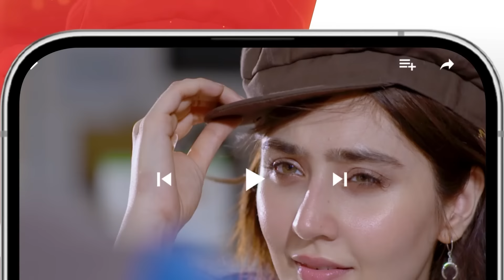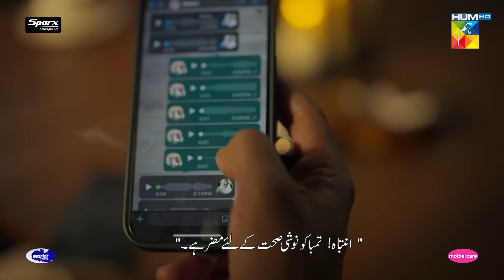Khushbo Mein Basay Khat Ep 07 [𝐂𝐂] 9 Jan, Sponsored By Sparx Smartphones, Master Paints, Mothercare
Khushbo Mein Basay Khat Ep 07 [𝐂𝐂] 9 Jan, Sponsored By Sparx Smartphones, Master Paints, Mothercare - HUM TV

“Khushbo Mein Basay Khat” unfolds as a tapestry of emotions, poetry, and betrayal, thornily weaving the destinies of its characters in a tale of inevitable entanglement. The drama delves into the complexities of human relationships, with a charismatic poet, played by Adnan Siddiqui, whose coquettish nature becomes a turmoil. His character’s approach to life introduces a layer of casualness, juxtaposed against the continuous struggle of his wife, portrayed by Nadia Jamil, a dedicated heart surgeon grappling with the challenges posed by life.

Writer:Amna Mufti
Director:Mohammad Saqib Khan
Producer:Momina Duraid Productions

Cast:
Kinza Hashmi
Sidra Niazi
Adnan Siddiqui
Nadia Jamil
Ali Hassan
Faiza Gilani
Nazlin Mirza
Saleem Mairaj
Rashid Farooqui
Vania Ahmed
Zainab Qayyum
Shahnawaz Zaidi